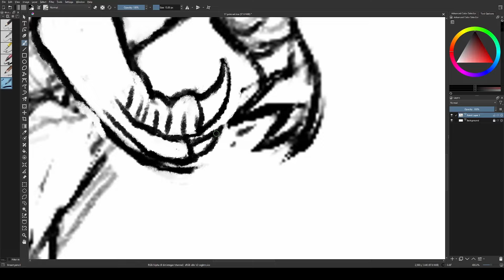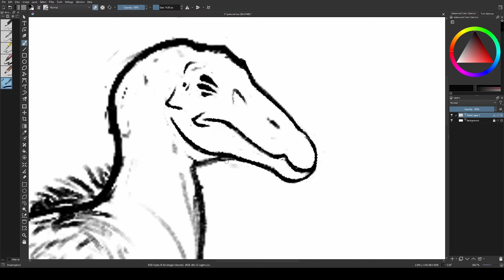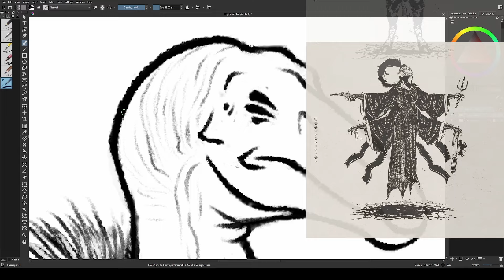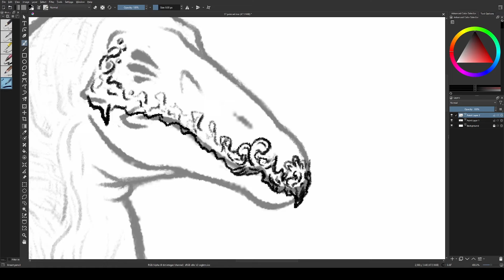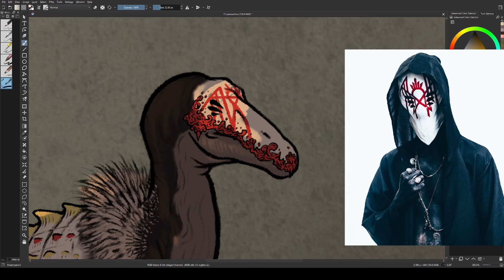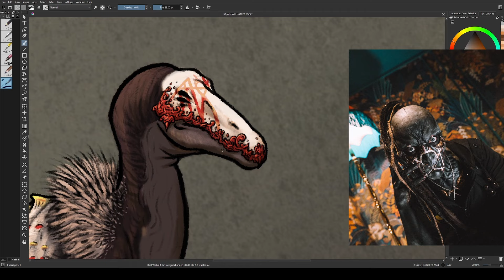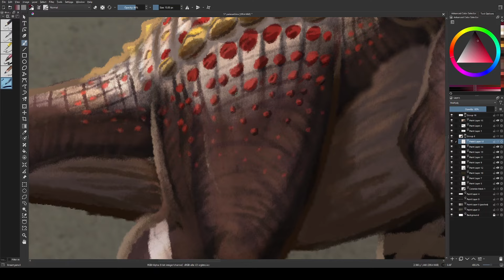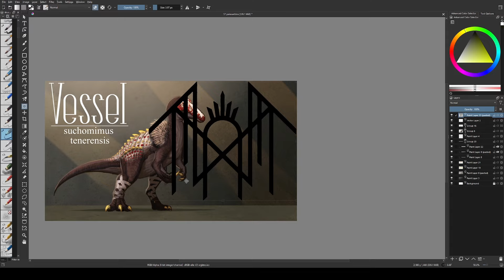Как я объединила две гиперфиксации в один рисунок | Разговорный спидпейнт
Что происходит, когда человек одержим несколькими любимыми увлечениями? Что-то типа того, что изображено в видеоролике.